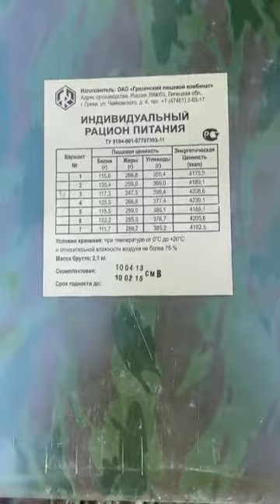Российскую армию кормят пайками,срок годности которых истек в 2015 году!Они Вас фронтам вас обманули